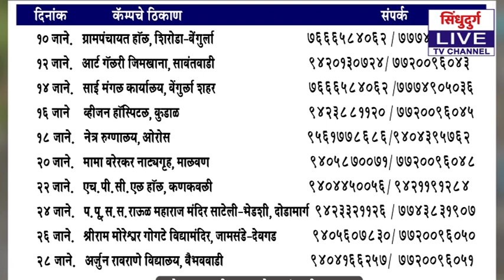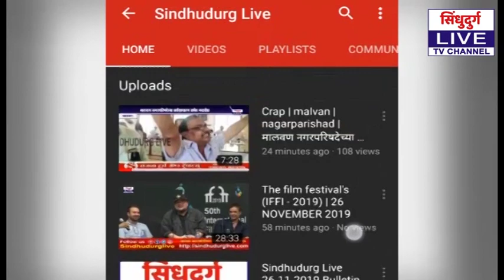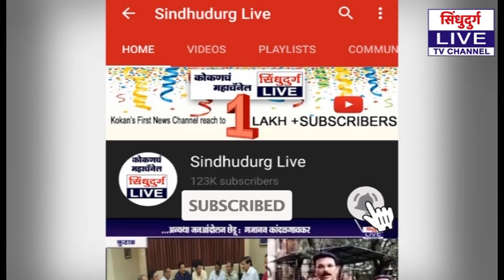vaibhavadi | ...अखेर जिल्हा आरोग्य अधिका-यांच्या लेखी आश्वासनानंतर उंबर्डे आंदोलन स्थगित